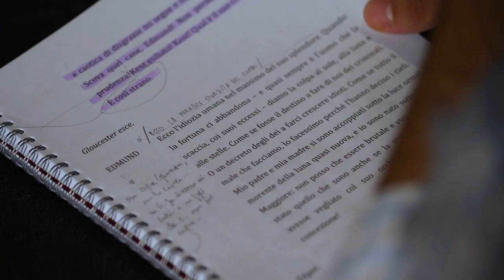RE LEAR clip video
Un breve video registrato durante l'allestimento del "Re Lear" nel mese di giugno 2021